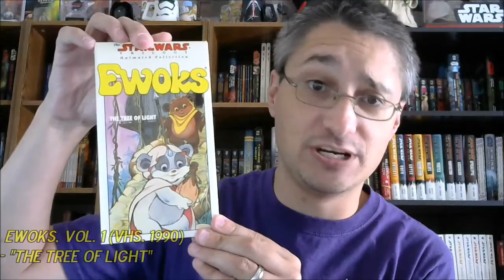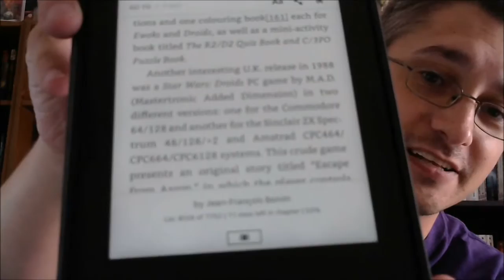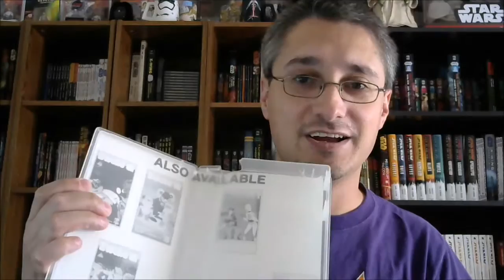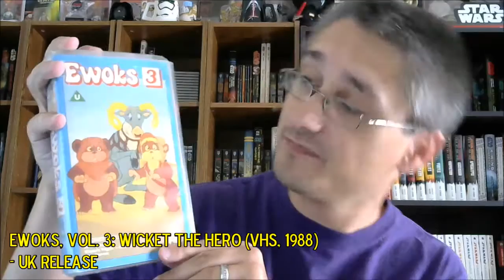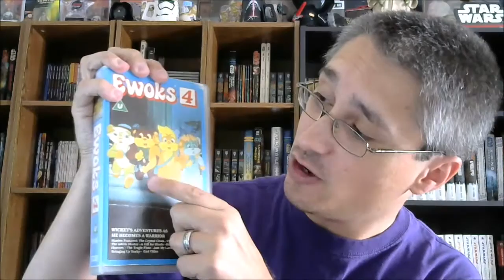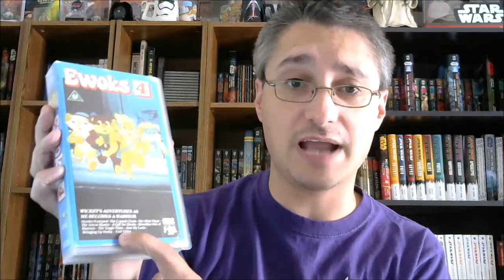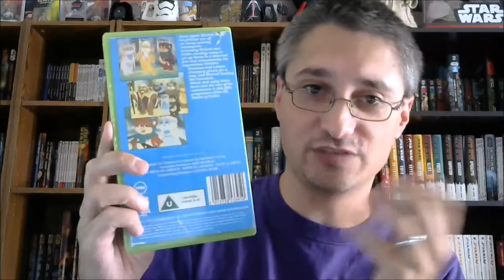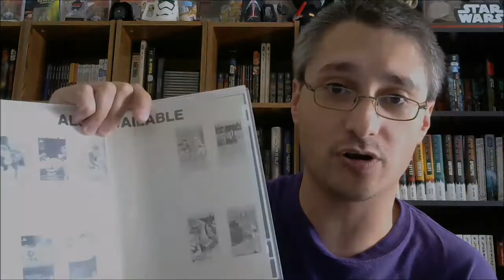From the Star Wars Home Video Library #79: Ewoks on VHS in the UK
This episode of From the Star Wars Home Video Library focuses upon  the Ewoks cartoon series VHS releases from the UK (1988).